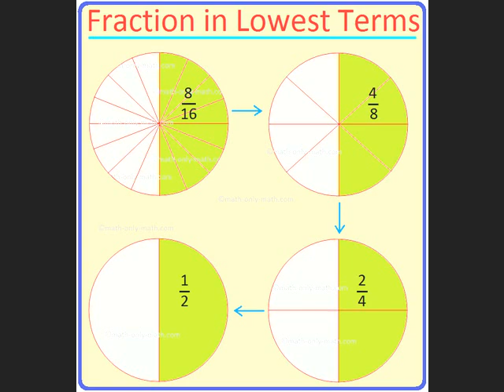FRACTION LOWEST TERM